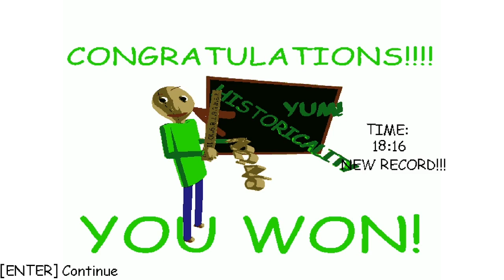RALDIS CRACKHOUSE IS ABSOLUTELY MENTAL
oh god I have to do hard mode now